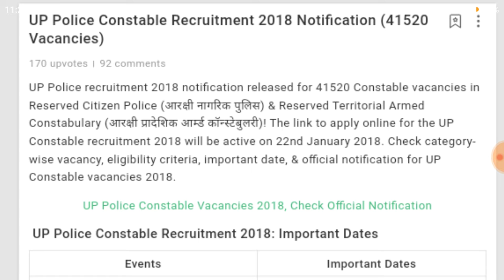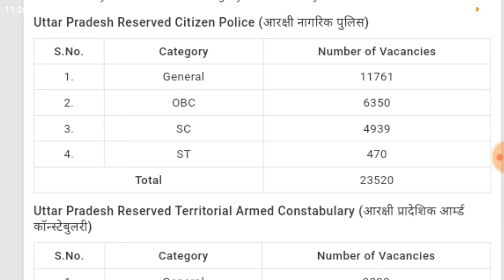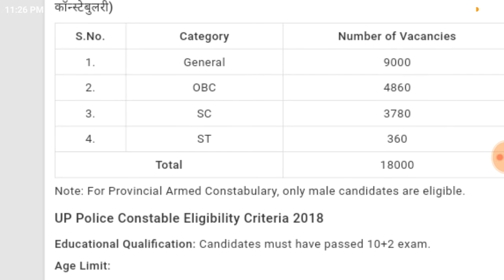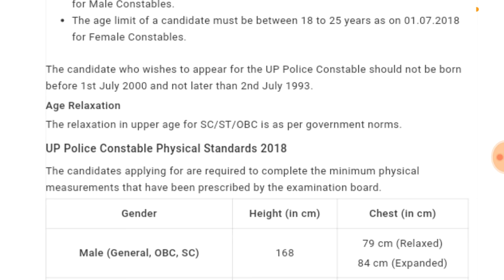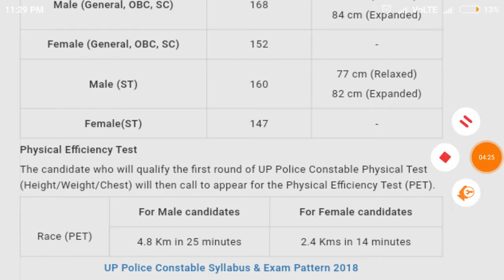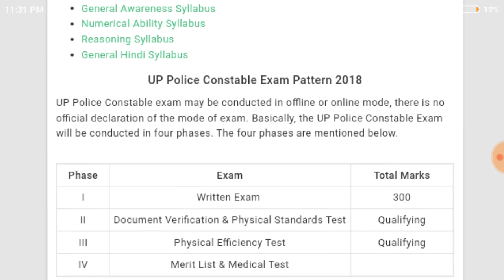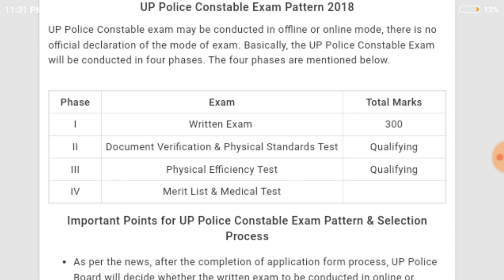UP POLICE CONSTABLE | UP POLICE CONSTABLE 2018 | UP POLICE SYLLABUS | UP POLICE CONSTABLE VACANCY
Namaskar dosto is video video me mene aapko bataya h up police CONSTABLE VACANCY ke Bare me.